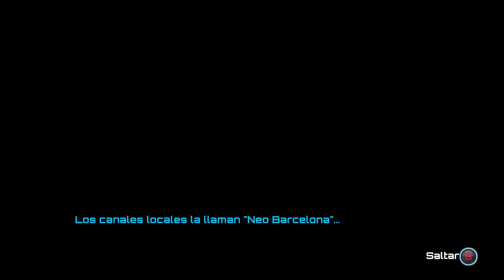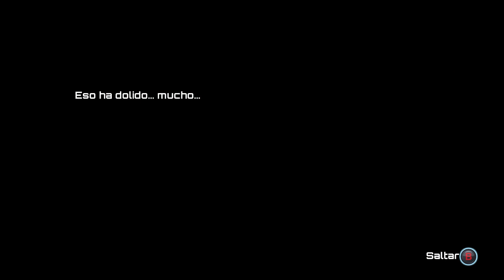AEON DRIVE / PLATAFORMAS / CONOCIENDO A / PRIMERAS IMPRESIONES